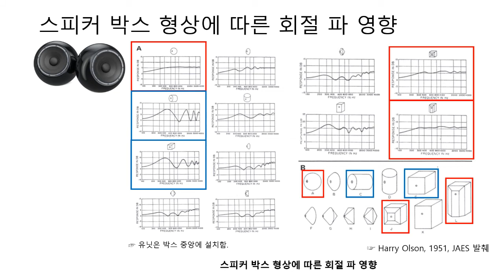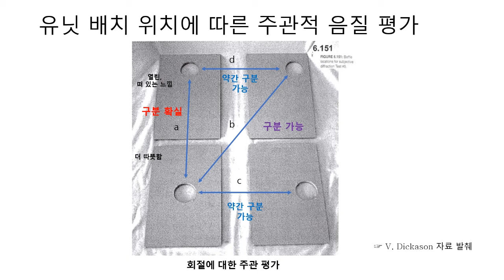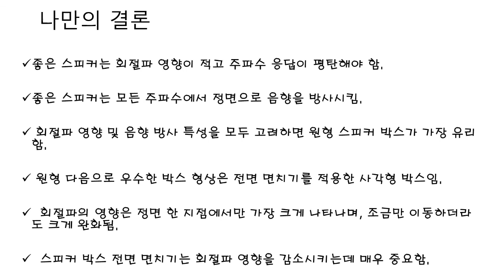(일반인용) 알기 쉬운 하이파이 스피커 제작 - 6편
나만의 하이 파이 스피커 제작 여섯번째 시간으로, 스피커 박스 형상에 따라 정면 주파수 응답 왜곡이 어떻게 발생되고, 어떤 스피커 박스 형상이 주파수 특성 및 음향 방사 특성에 가장 유리한 지에 대해 함께 알아보았습니다.